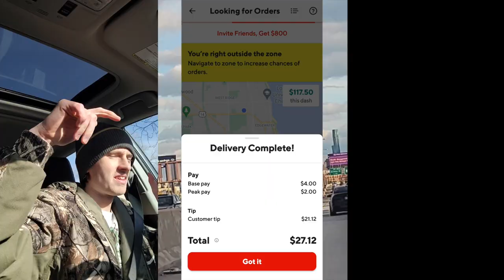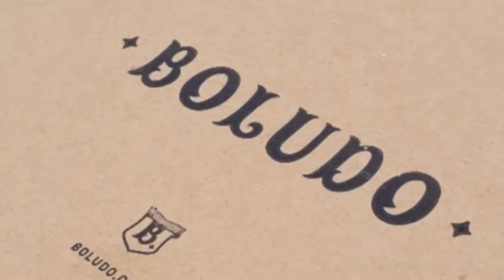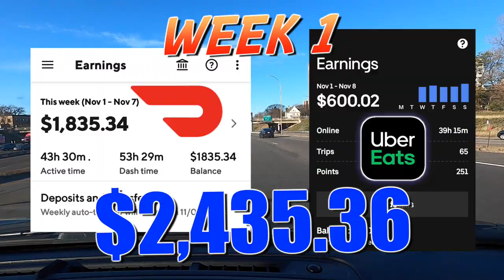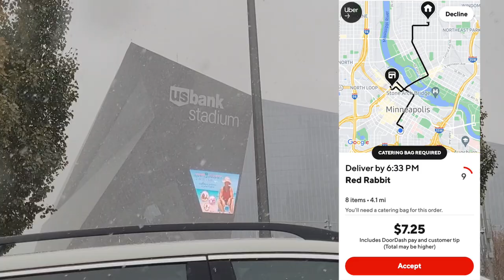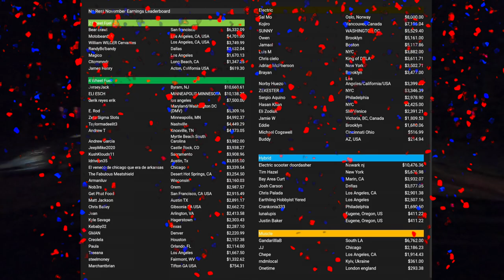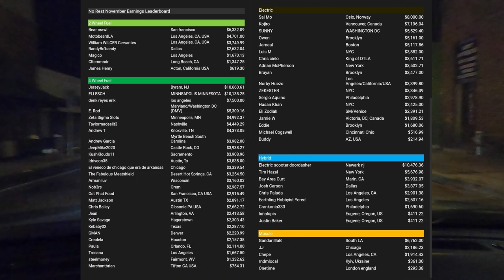I made $10,000 in 1 Month driving DoorDash and UberEats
START EARNING $$$ with DOORDASH

Gridwise -- Track Your Gig-Driving Business w/ the FREE Gridwise App!

0:00 - intro
0:56 - beginning of the month
2:49 - Week 1 Earnings
4:15 - Week 2 Earnings
4:58 - Week 3 Earnings
6:05 - Week 4 Earnings
6:30 - Final Numbers
7:04 - JerseyJack, winner of No Rest November
7:21 - outro